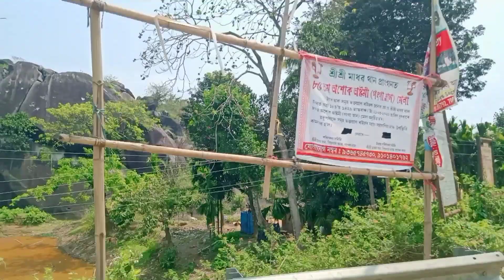KIYA KIYA DEKHA KARBIALONG MA ? কিনো দেখা পালো কাৰ্বি আংলং ত